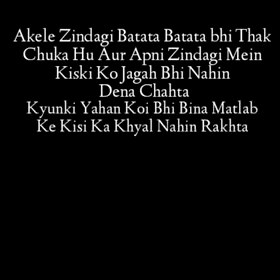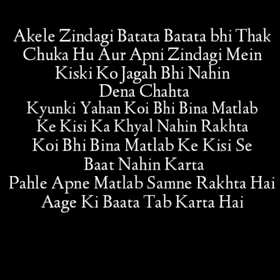"matlabi log poetry || "selfies log " | Hindi poetry _ Splove " 💞 poetry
long distance relationship poetry
Hindi long distance relationship poetry.

|| अगर आपने अभी तक हमारे चैनल को सब्सक्रायस नहीं किया है तो प्लीज़ चैनल को सब्सक्रायस करे और अपने दोस्तों को शयर ||